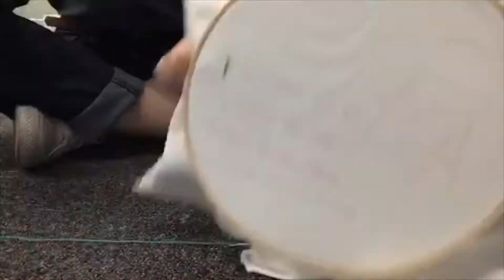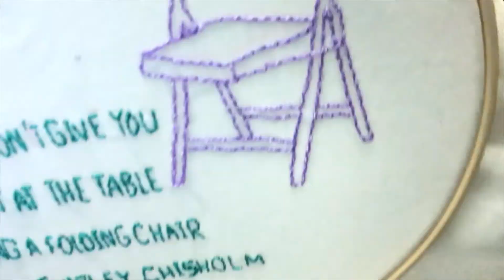Shirley Chisholm Inspired Embroidery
Get inspired this March; it's Women's History Month! Join Amanda and the Stockton-San Joaquin Library for some embroidery fun. Amanda will show you how to embroider one of Shirley Chisholm's most famous quotes. Shirley Chisholm was the first African American woman elected to Congress in New York and ran for president in 1972.